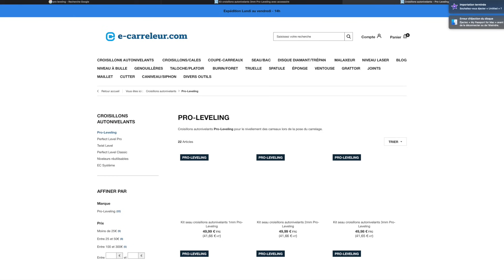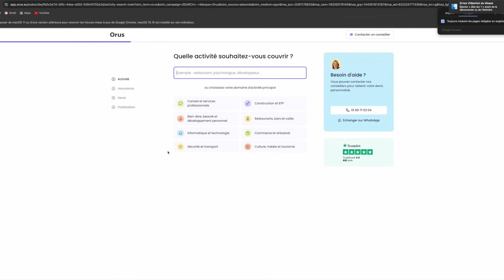POSER DES GRANDS CARRELAGES À RACCORD😱difficulté +++😱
Je réalise un coin douche avec des grands carrelage 60x120 cm.Du début à la fin je vous explique étapes par étapes la méthode de pose pour réussir un coin douche unique avec ces carrelages à raccords.

❌D'un point de vu éthique et afin d'être transparent concernant les vidéos antécédentes au 1er Janvier 2025 vous annonçant un code promo KAROTUTO, il est important de noté qu' il n'y a plus de code promo KAROTUTO sur e-carreleur.com depuis le 1 er janvier 2025❌

✅PROFITEZ DES TARIFS DE L'ASSURANCE DÉCENNALE ORUS✅

🔧Mes outils🔧
🔥Mes carrelettes